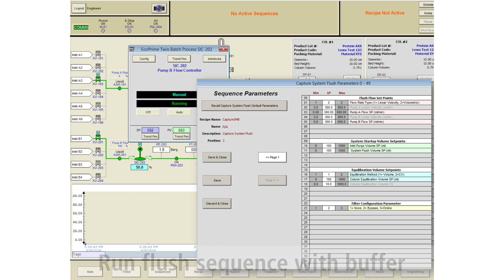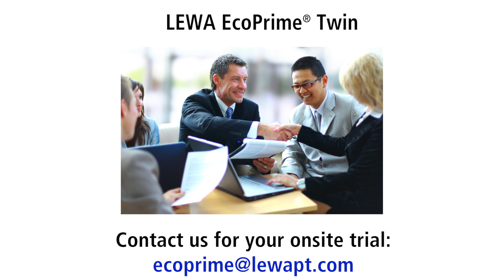Simple EcoPrime Twin System Commission under 8 Hours!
Join us for a quick start up of GMP scale continuous chromatography system - the YMC (formerly LEWA) EcoPrime Twin LPLC. This multi-column system is designed for continuous purification of biopharmaceuticals.